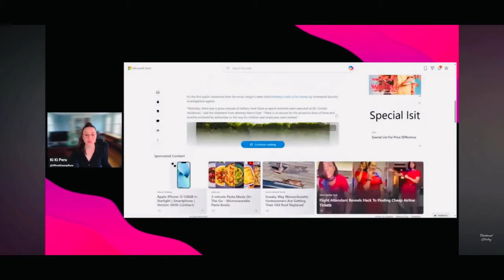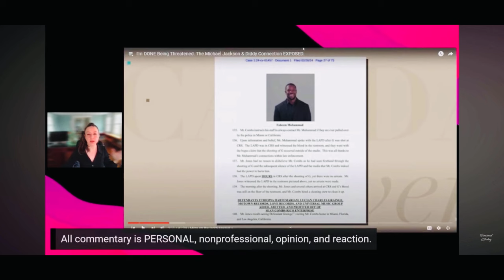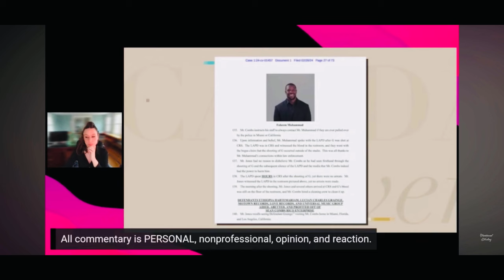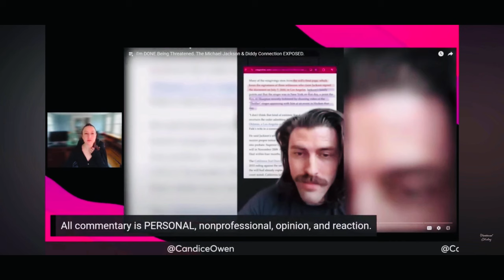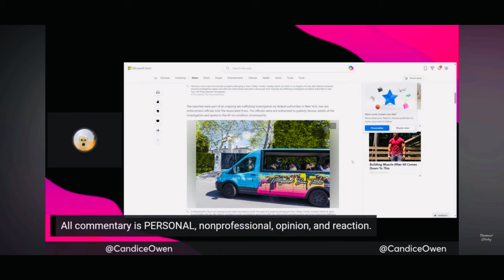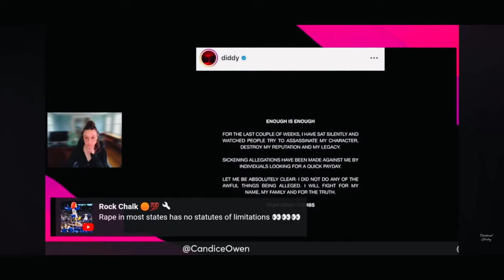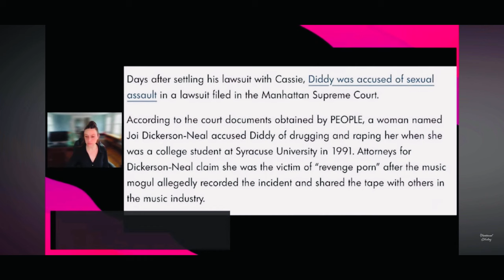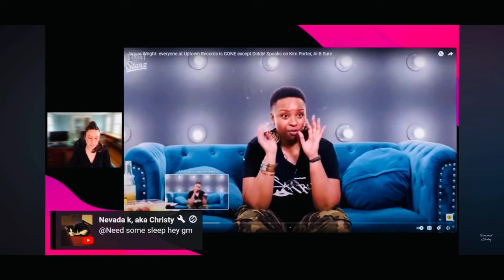Diddy connected to Michael Jackson’s death? ￼